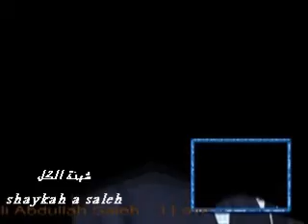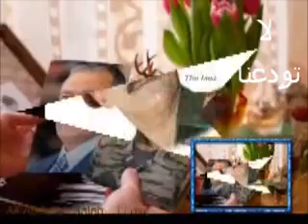يابوي لاتودعنا .. علي عبدالله صالح Ali Abdullah Saleh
يابوي دنيا بدونك مالها معنى .. وش نبي بس فيها لو صرت مو فيها
نطلبك بأغلى عيالك لاتودعنا ..يابوي عيناً تحبك لاتخليها..
مالنا غير وصلك يامجمعنا .. بمثل طيبتك والله مانلاقيها..
ماتدري انك اذا تزعل تزعلنا ..وشلون يالنهر تعطش وانت راويها..
لو كل افعى تفكر بيوم تلسعنا .. دام أبونا معانا سمها فيها..
ياسندنا ومغلينا ورافعنا ..سويت حاجات ماغيرك يسويها
يارب بفراق مثلك لايروعنا ..وشرواك من الناس ربي يخليها ..
we love you and that's will never change
الله لايحرمنا منك ياتاج راسي
يابوي ياروح هالكون وحلاته بعيني..
Ali abdullah saleh is he best
yemen اليمن
الله لا يوفق المعارضه وكل من قال ارحل فليس الا مريض وحاقد
كلنا سنظل نهتف بأسمك وستظل قائدنا مهما صار وستبقى ابونا يااغلى البشر
we hate the opposetion and all who's said get out ,, because you are the best and you will still our president
i love
w a saleh
شيخة الكل